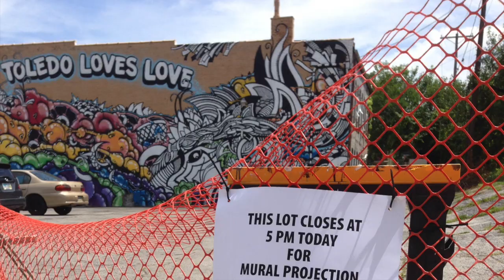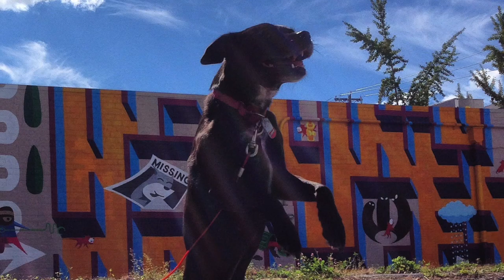AMAZEWALL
In 2015, artist Bradley Scherzer and a multitude of assistants painted the AMAZEWALL, a large scale mural in Toledo, Ohio in the Uptown district. The mural explores the journey of a lost dog, a found cat, and a father/daughter duo rescued from their worries.

Visit the wall at the corner of Adams St. + 13th st. Toledo, Ohio.